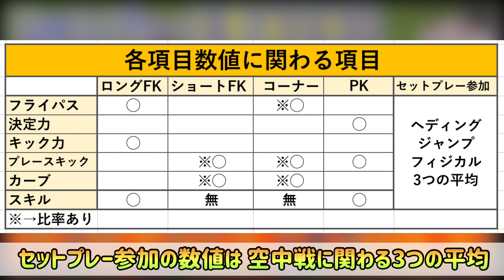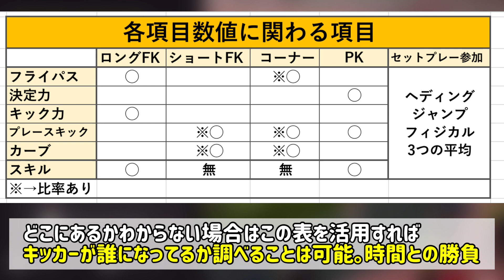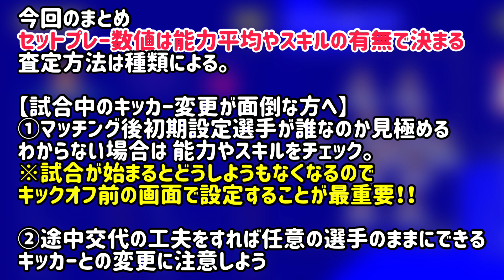【マニアック解説!】eFootball2022徹底解剖!! セットプレーキッカーの裏設定と数値のカラクリ!!【ウイイレ2022】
知ってればなんてことはない！
この動画をみれば面倒なキッカーチェンジが抑えられるけど、結構面倒よね...

0:00 OP
0:41 前回の動画のおさらい
1:06 セットプレー数値は何によって決まるのか
1:24 セットプレー種類
2:10 各項目数値に関わる項目一覧
3:08 スキルの有無による変化
4:01 調子による能力変動の反映
4:17 検証に関して
4:37 初期設定選手と入れ替え
5:25 途中交代の場合と対策
6:04 利き足の考慮
6:13 今回のまとめ
7:24 ED